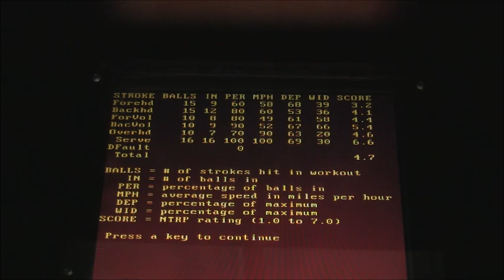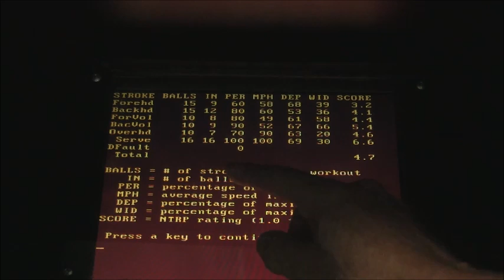Boomer--The Tennis Ball Machine With A Brain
Boomer can beat Djokovic! The ultimate tennis opponent!
Improve your game, get reps, and master your skills with the brainiac ball machine, the Boomer!

or by calling: 888-8BOOMER